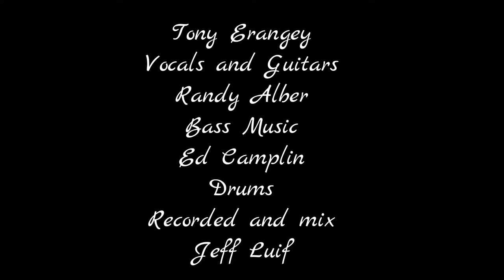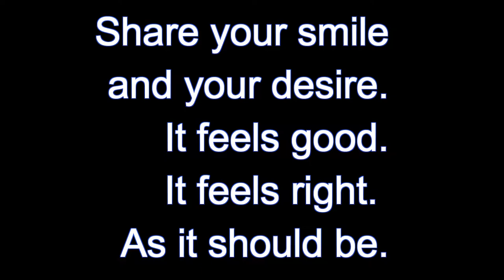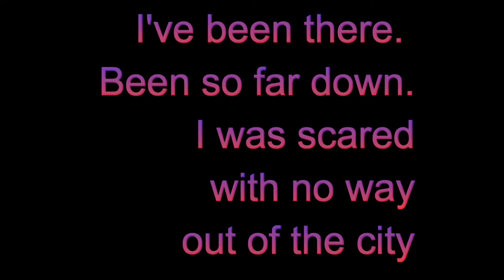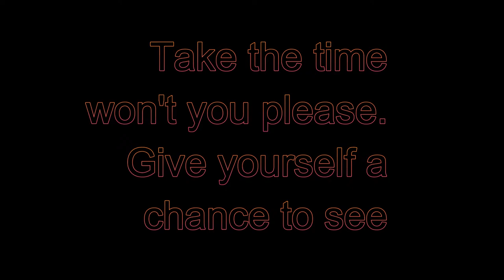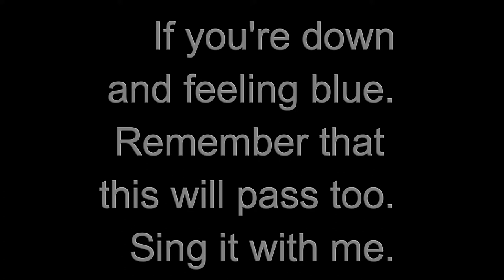Sing it pretty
"Leave the ego at the door"